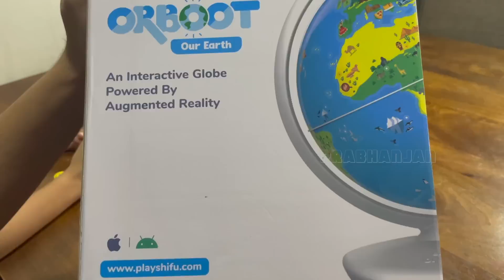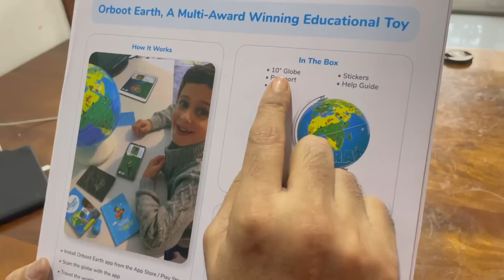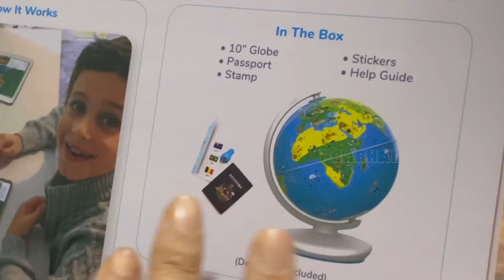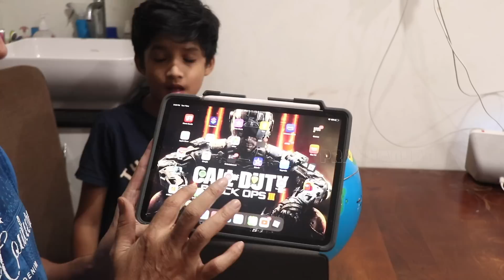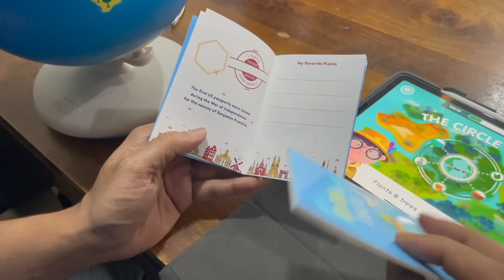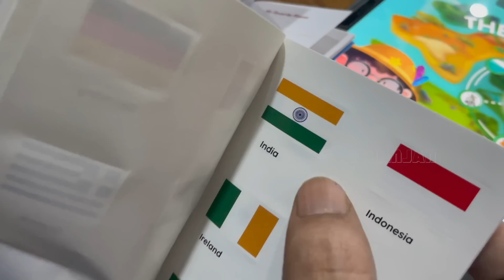Unboxing AR Globe | Augmented Reality | Learning is Fun | Vlog | Booster Prabhanjan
Now Learning is Fun to know about the World With This Augmented Reality Globe. We Lijed this Orboot Earth So much and hope it may be useful to many children.. @BoosterPrabhanjan